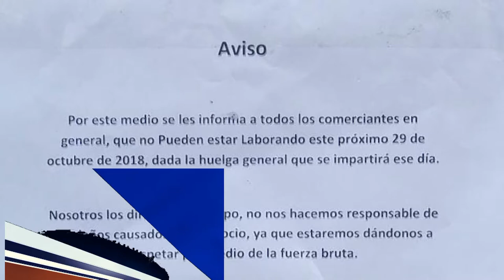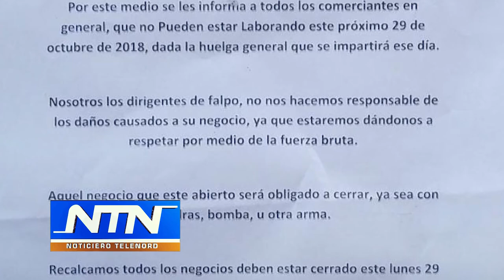FALPO desmiente haya puesto a circular aviso advertía a comercio sobre huelga